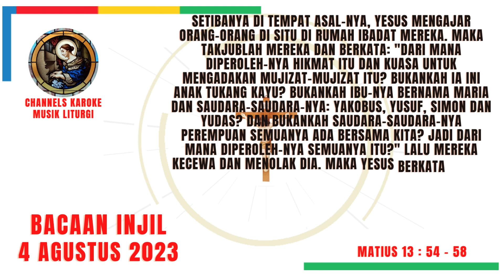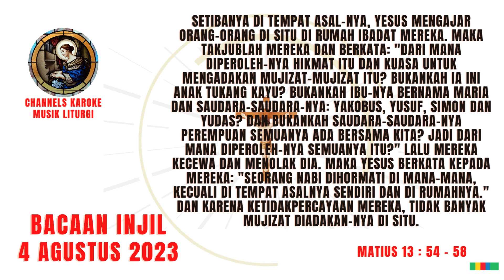Bacaan Injil Harian - 4 Agustus 2023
Pada kesempatan ini, saya mengupload Bacaan Injil Harian - 4 Agustus 2023
Semoga bermanfaat
Bergabung dengan channel ini untuk mendapatkan akses ke berbagai keuntungan: